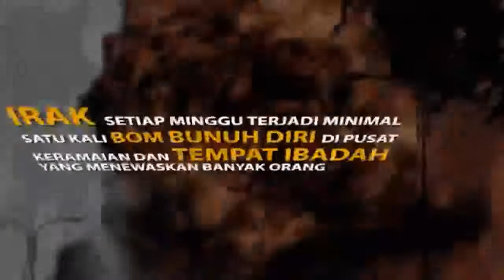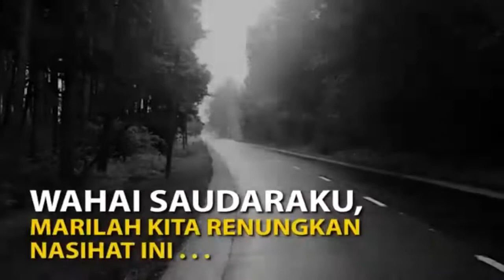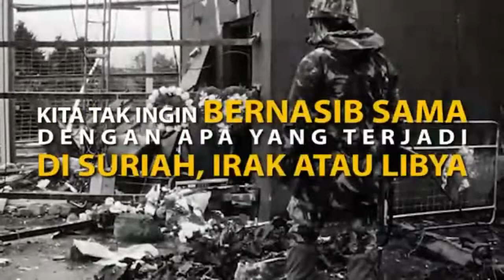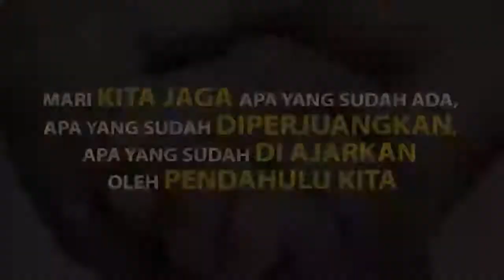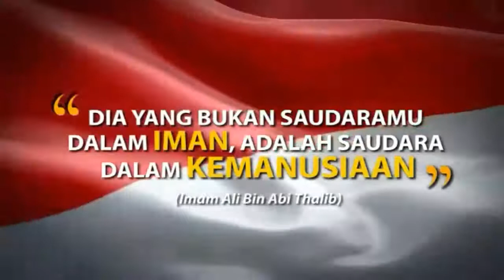Lagu Sumsel * Kemane * Plus Renungan Persatuan Indonesia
Bibit politik pecah belah sudah menyusup, tentu kita enggan kembali ke masa penjajahan
Dimana kita sendiri sesama saling bertikai
Berbeda sedikit kita bercerai berai

Kita ini Indonesia
Rajutan jalinan ragam suku adanya
Jalinan kesatuan berjuta budaya
Ikatan ragam warna kulit berbeda
Susunan bermacam bahasa rupa warna
Leluhur kita sepakat satu mengikat
Semua perbedaan dalam satu negeri Indonesia

Perjuangan pahlawan kita jangan kita siakan
Tolak lah ajakan untuk kerusakan
Usirlah
Jauhilah
Tawaran surga dengan melukai saudara

Jangan biarkan ibu pertiwi menangis
Ingat lah perjuangan pahlawan kita
Yang tertatih dan berkais
Semua itu demi negri kita

Negri yang kaya perbedaan
Negri yang kaya keragaman
Jutaan tetangga mengintai dan siap menerkam
Menunggu saat persatuan tercerai kelam
Hingga tak imbang siang dan malam

Catatan tambahan:
Klip lagu Batanghari 9 * Kemane *
Mengingatkan kita kemana tempat lagi bila negri ini tercerai